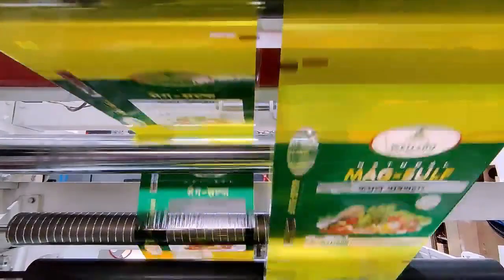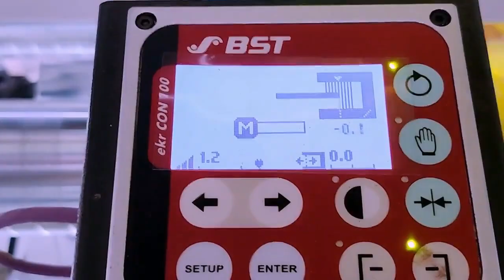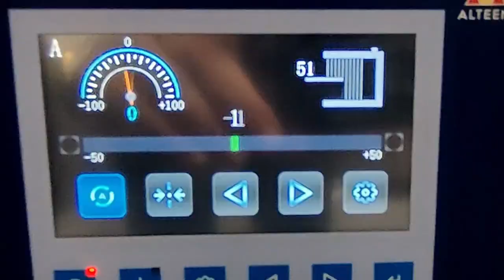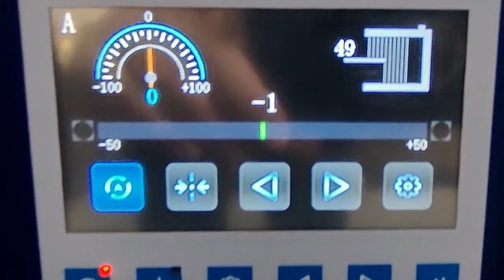EKSTRUZION laminatsiya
🖱JP заводидан экструзион полиолефин қоплама билан кашировка қилиш линияси.
🔖Линия ёрдамида қопламани қоғозга, пахтали матога, полиэстер матога, джут матога, Алюмин фольгасига, БОПП плёнкага, полиэфир плёнкага ва шунга ўхшаш хоссага эга бўлган материалларга тушириш мумкин.
🔹Полотно максимал эни 5200 мм. гача бўлиши мумкин.
🖲Ускуна биттада 5 қаватгача қоплама тушириб бера олади.
📆Кафолат муддати - 15 ой.
🚛Линия 90 кун ичида етказиб берилади.